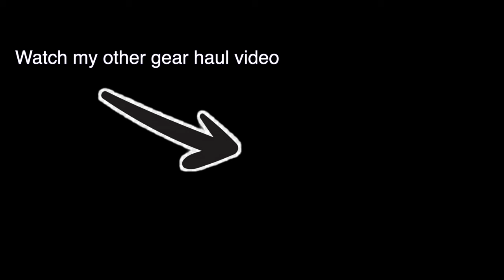D1 ADIDAS TRACK & FIELD GEAR HAUL | Kunle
Brooooo I feel like I just signed a deal with Adidas. This drop is insane 🤯

▼Credits: Anime Avatar Created by Cindy Tran